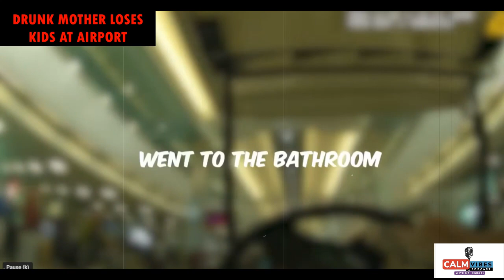ANOTHER MODERN WOMAN EMBARRASS KIDS AND SELF DESTROYING AIRPORT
ANOTHER MODERN WOMAN EMBARRASS KIDS AND SELF
SINGLE MOTHER OF 2 KIDS GETS DRUNK AND DESTROY AN AIRPORT
ANOTHER DRUNK BABY MAMA GOES OFF AFTER SHE LOSES HER 2 KIDS IN THE AIRPORT
DRUNK SINGLE MOTHER LOSES HER 2 KIDS IN THE AIRPORT
This confused drunk single mother can't remember where she left her kids in the airport. confused to the max she panicked and attacks the employees accusing them of taking her kids.
Now they have a drunk single mother going ham on all the equipment.